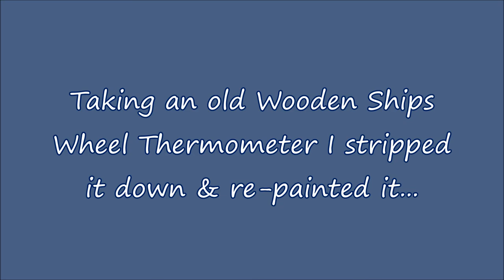Altered Ships Wheel Thermometer - Project #24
Very quick Altered Piece - TFW (: